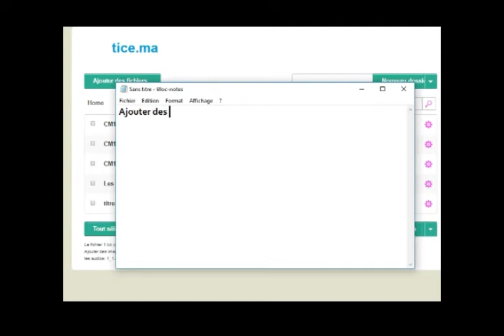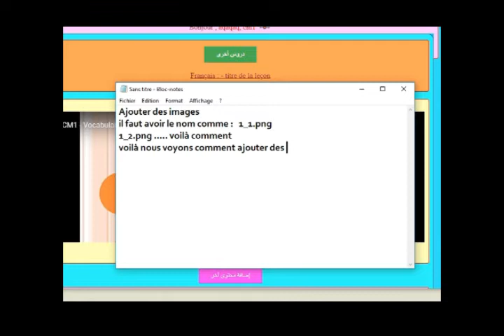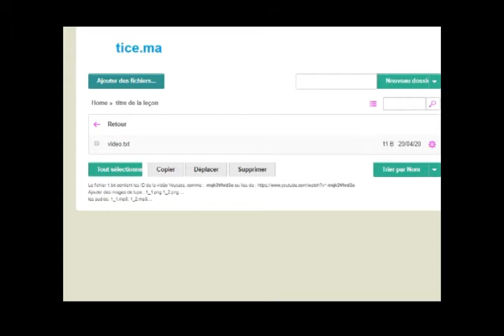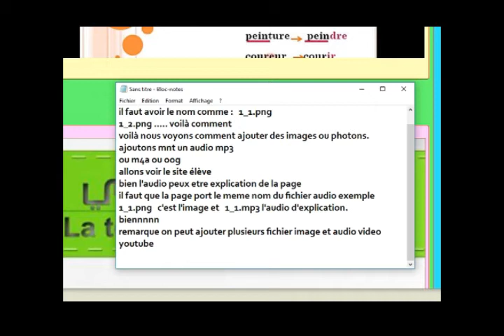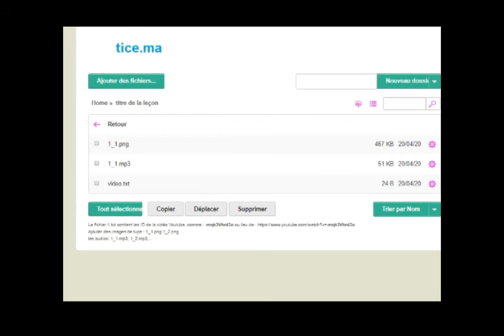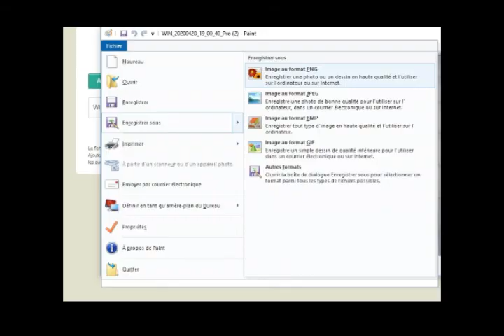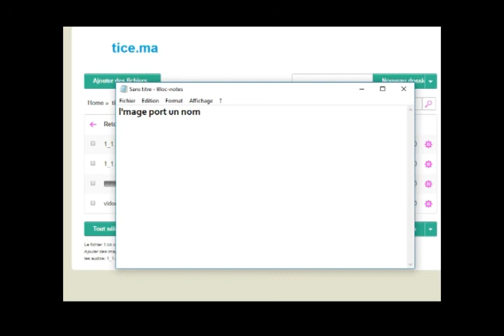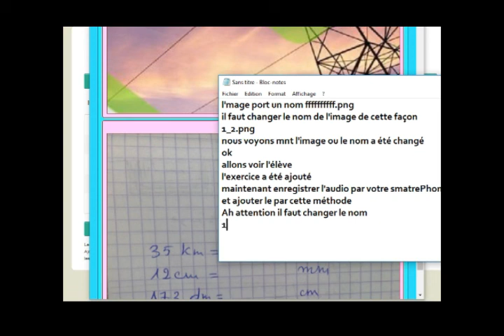tice ma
Comment ajouter des vidéos images et audio pour expliquer vos leçons**.كيف تضيف الصوت و الدروس إلى موقعك للتعليم عن بعد من طرف الموقع tice.ma